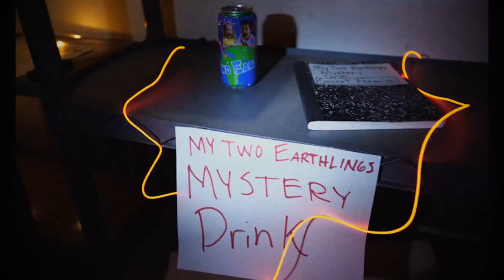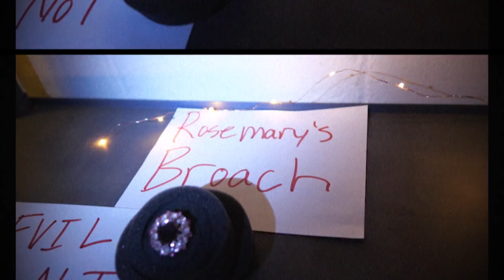Slappy Did it!! 100k Special!! Mystery Box Part 3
Hello Earthlings!!
Today we are finally finding out who stole our Dad's wallet and ordered all of the expensive mystery gifts SPOILER ALERT Slappy did it! We hope you enjoy this video!